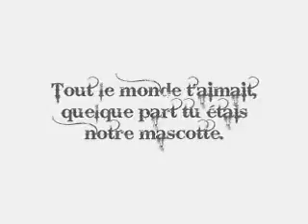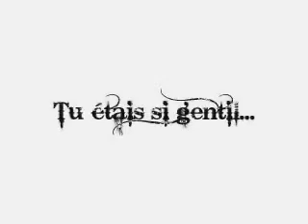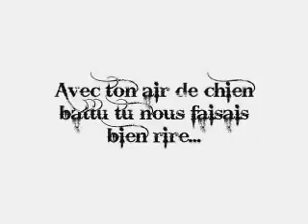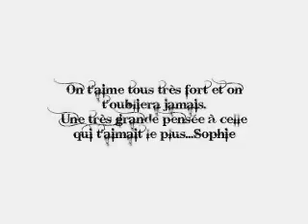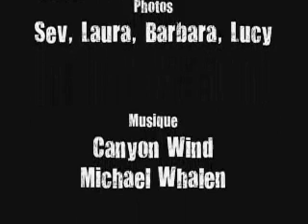Nectar, une légende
vidéo hommage à notre cher Nectar.